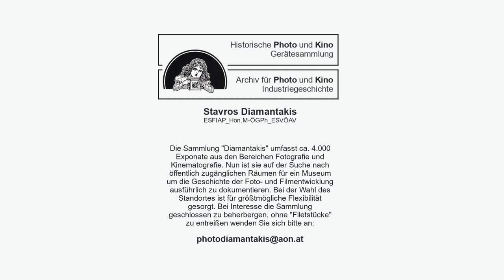Voigtländer Prominent I (1950)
Voigtländer. Eine Marke aus Österreich? Aus sogenannten Mühlenärzten entstand in späterer Folge die international bekannte Line der Voigtländer Kamerahersteller in Österreich. Dort erlangten sie das kaiserliche Privileg zum Linsenschleifen. Mitte des 19. Jahrhunderts verlagerten sie Teile ihrer Produktion nach Braunschweig in Deutschland. Braunschweig war zu diesem Zeitpunkt Knotenpunkt der Eisenbahn in Kontinentaleuropa.

00:00 Einleitung
00:19 Ein Prominenter bei mir auf Besuch
01:02 Auszug aus der Familiengeschichte der Voigtländers
03:18 Technische Details der Voigtländer Prominent I
04:23 Schlussworte

Inhalt und Sprache:
Kärnten, Österreich

Video produziert von:
Mag. Erika D. Pernold
Studioanalog.at
Graz, Österreich